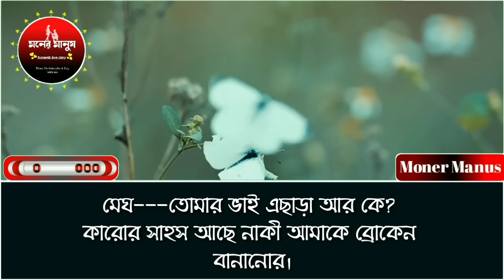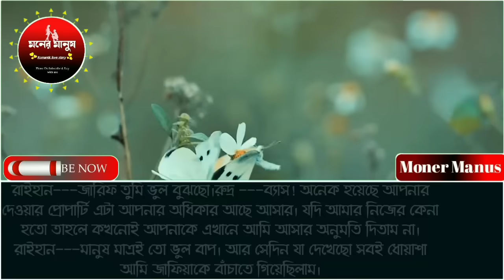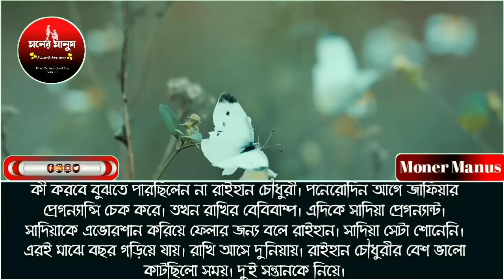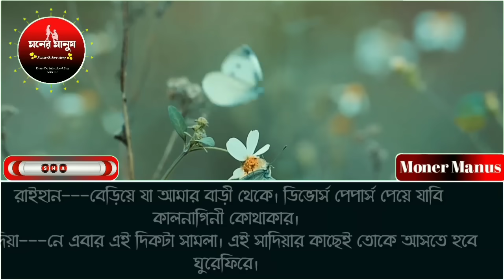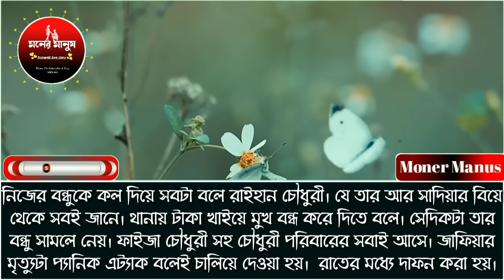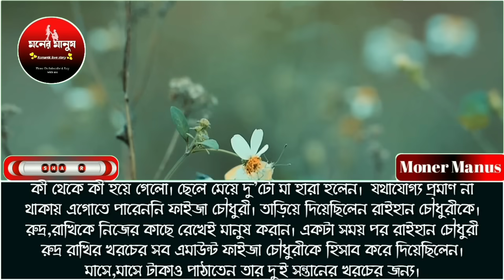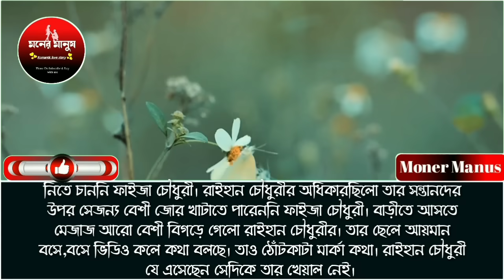কলেজের টিচার যখন ক্রাশ পর্ব-৭//রোমান্টিক লাভ স্টোরি//ashik sunalika and paira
📙.Story:-কলেজের টিচার যখন ক্রাশ

✒️.Srpict edit:- MD:ME

🎤.Audio Mix:- Md:ME

📺.Video edit:- MD shajalal

🎁.Present By:- MONER MANUS

🎤.Voice :-
Shonalika,Ashik,paira.mampi.adnan.riya.More